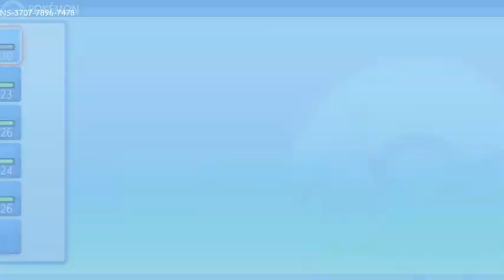Pokémon Shining Pearl Day 4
Day 4 of the channels play through of Pokémon Shining Pearl